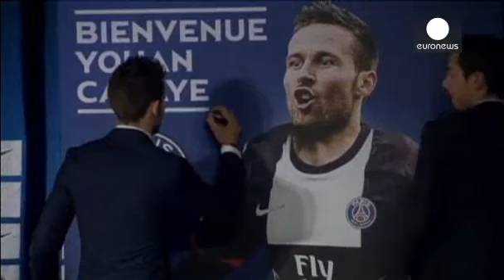Yohan Cabaye, Paris Saint German'e transfer oldu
Fransız Paris Saint German kulübü, Yohan Cabaye ile 2017 yılına kadar sözleşme imzaladı.

İngiliz Premier Lig ekiplerinden Newcastle United'dan transfer edilen orta saha oyuncusu, 4 numaralı forma ile PSG'de top koşturacak.

1986 doğumlu Cabaye, şu ana kadar 26 kez Fransa Milli Takımı'nın formasını giydi.

Arsenal tarafından da istenen Cabaye'ye kulübü Newcastle United izin vermemişti

PSG ile resmen anlaşmasının ardından kameralar karşısına geçen Cabaye, eski takımına teşekkür etti:

"Newcastle ile geçtiğimiz sezon şampiyonlar liginde oynama şansı bulamadık. Birinci sezonda çok yakındık. Öte yandan kulüple benim aramda bir anlaşma vardı. Yazın gelemezdim ama şimdi geldim çünkü Newcastle, yeni kulüple anlaşmamıza saygı gösterdi.Newcastle'a teşekkür etmek istiyorum. Orada kaldığım iki buçuk yılımı unutmayacağım. Harikaydı"

Fransız oyuncunun alacağı transfer ücreti net olarak açıklanmazken kulislerde 23 ile 25 milyon Euro arasında bir rakamdan bahsediliyor.

Yohan Cabaye, Newcastle forması ile 79 maça çıkmış ve 17 kez ağları havalandırmıştı.